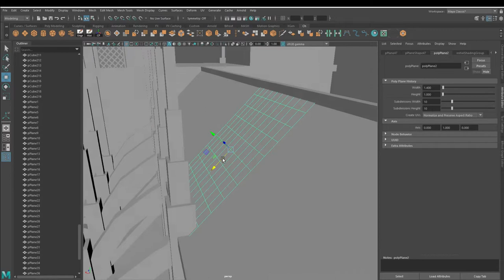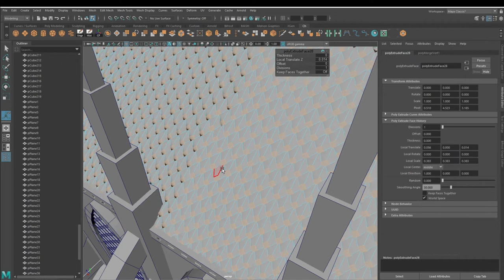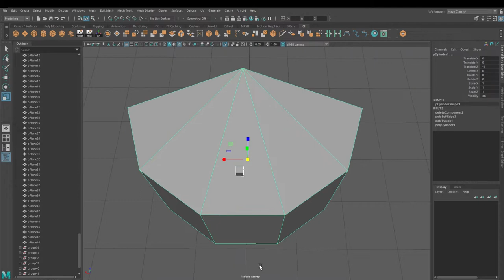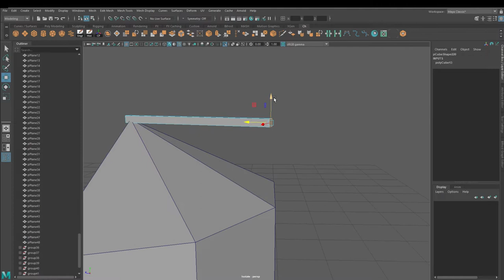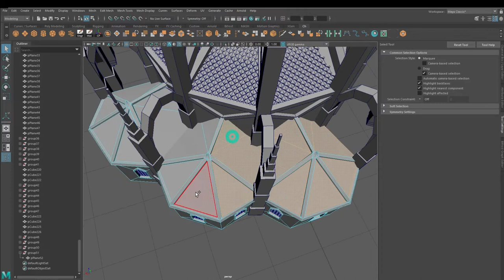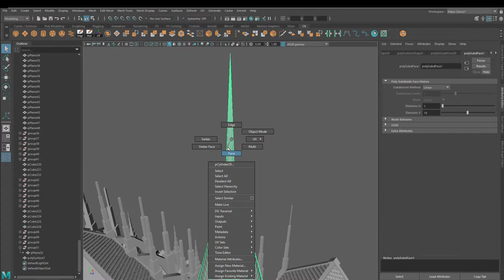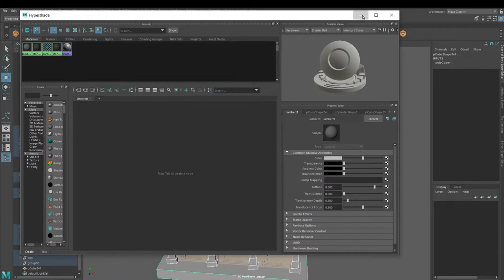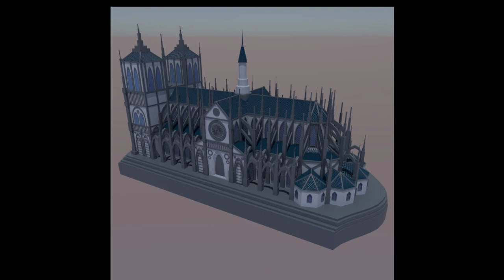Cathedral 3D modeling Pt.3. Roof. Architecture design (Autodesk Maya tutorial)